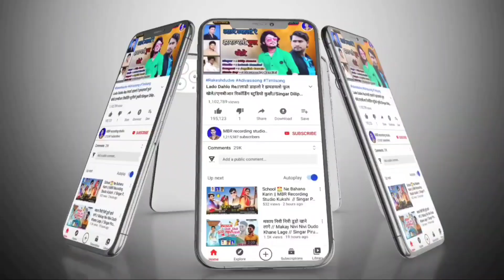Dhar Bulayu Juwanay // Singer Mahesh Ninama // MBR Recording Studio Kukshi Lokesh Mandloi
YouTube channel mein aap ka swagat hai

Album : Dhar Bulayu Juwanay

 Singar : Mahesh Ninama

Sangit : Jagdish gavle

Recoding : M.B.R. Rikoding Studio Kukshi

naran muwel new video
New video 2020
New Full HD Video
New Aadiwasi Video
New Nangpuri Video
New Rajasthan video
New Aadiwasi Song
New Ramtudi Song
New Rajasthan Song
New Song adiwasi
New Hit Timli Song
All Aadiwasi Song
New Adiwasi Poplar Song
sohan bhai rajawat new song
sohan mory new song
vikash mory new song
hina dawar new song
sanjay kirade new song
kamlesh thakur new song
bhole recoding studio new song
shree ram recoding studio new song
2020 ke adiwasi new song